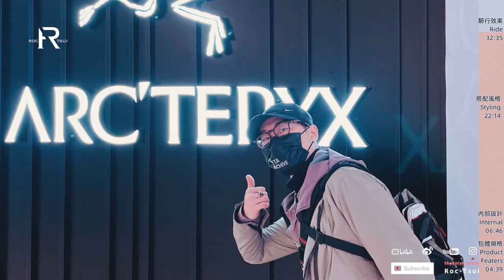【ENG SUB】可盐可甜的超大容量邮差包！有这一个就够了！FOXBAT狐蝠工业‘LEG-01 mkII’ ‘Jeager’ Messenger Bag贼鸥斜挎信使包搭配分享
感谢你观看我的影片，请随意使用倍速播放
影片中出现的品牌及单品：
Arc‘Teryx（始祖鸟） VEILANCE（商鸟）：Eigen Comp Jacket/Demlo shirt
ACRONYM J68-PL
Corrosion
Salomon XT-6 Sportstyle
Nike ACG ：Mountain Fly/17 AW 3 in 1 coat
HONDA CB190R